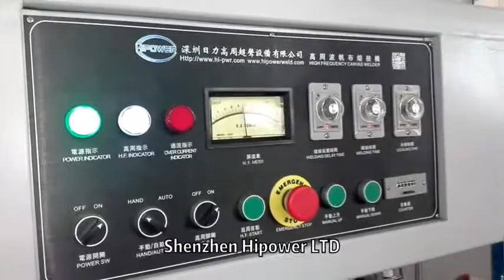Operation guide of High frequency welding machine for PVC Tarpaulin, canvas, sunshade and awning